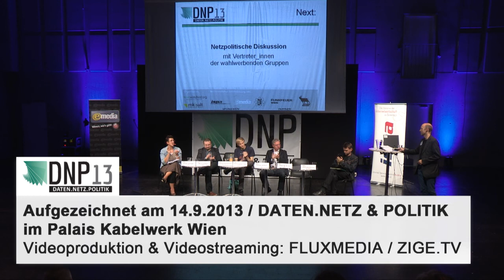DNP13 - Netzpolitische Diskussion mit Abgeordneten zum Nationalrat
Netzpolitische Diskussion mit Abgeordneten zum Nationalrat

Am Podium:

Sonja Ablinger, SPÖ. Abgeordnete zum Nationalrat zwischen 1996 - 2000 und wieder seit 2007. Bereichssprecherin für Kultur, Mitglied des Landesfrauenvorstandes der SPÖ Frauen OÖ und Vorsitzende der Interventionsstellen gegen Gewalt in der Familie OÖ.

Wieland Alge, NEOS. Mitglied des NEOS-Teams Tirol, General Manager bei Barracuda Networks. Politische Hauptinteressen: Datenschutz, Netzpolitik, Bildung, Balance zwischen Unternehmerinteressen und Sozialstaat.

Christopher Clay, PP. Im Bundesvorstand der Österreichischen Piratenpartei (PP) seit 2012. Gründer des Start-Ups Soup.io und Mitbegründer des Metalab.

Werner Herbert, FPÖ. Abgeordneter zum Nationalrat seit 2008, Mitglied des Bundesparteivorstandes der FPÖ und der AUF, Stellvertretender Vorsitzender des Datenschutzrates.

Peter Michael Ikrath, ÖVP. Abgeordneter zum Nationalrat seit 2003, Justizsprecher und Vorsitzender des Justizausschusses. Laut eigenen Angaben prägen seine politische Arbeit "vor allem die Themenfelder Demokratie & Mitbestimmung, als auch die Themen rund um Europa & Finanzen".

Albert Steinhauser, GRÜNE. Abgeordneter zum Nationalrat seit 2007, Justizsprecher und Mitglied des erweiterten Bundesvorstandes der Grünen.

Der DNP ist der österreichische Kongress zu Datenschutz, Netzpolitik und digitalen Freiheitsrechten. Im Superwahljahr 2013 stand das Event unter dem Motto define ► discuss ► decide, den drei Grundpfeilern der direkten Demokratie.

Der Netzkongress fand 2013 bereits zum zweitem Mal statt und befasste sich mit brennenden Fragen der Netzkultur und der digitalen Freiheitsrechte wie Netzneutralität, Informationsfreiheit, Datenschutz & Privatsphäre, Vorratsdatenspeicherung, PNR, ACTA, Urheberrecht, Open Data u.v.a.m.

Recording: ZIGE.TV - der Sender der ZivilGesellschaft